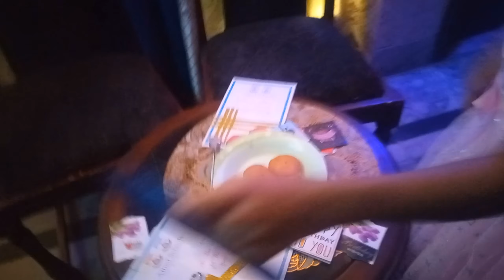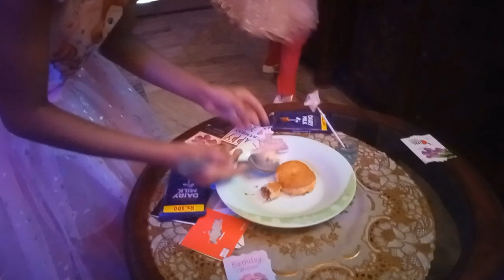Surprise for Mama Baba by AirahMeerab Celebration of Happiness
Surprise for Mama Baba by AirahMeerab fun time || Celebration of Happiness
chocolate challenge
chocolate video
chocolate food
Chocolate
cupcake
cupcakes
cupcake recipe
Cup cake
soldiers coming home
soldiers coming home surprise
try not to cry
Surprise  at home